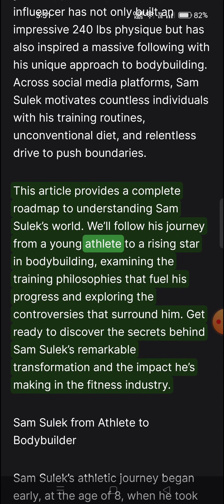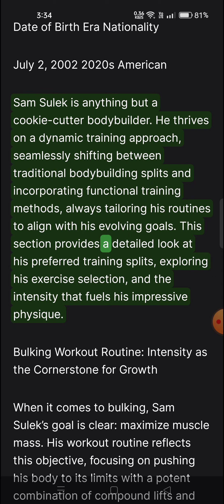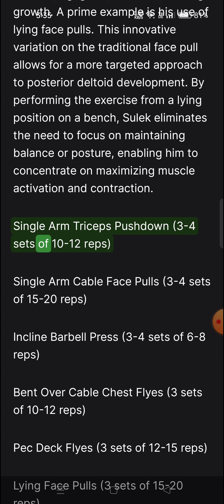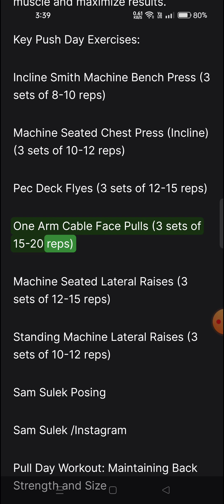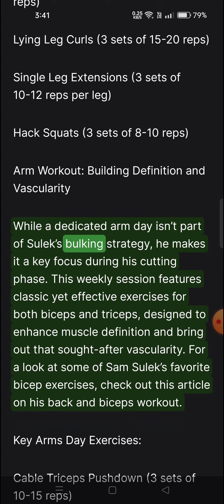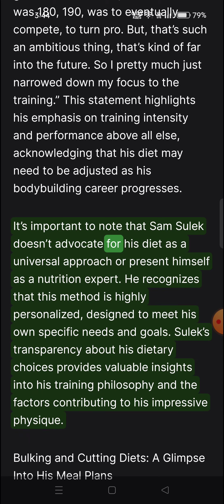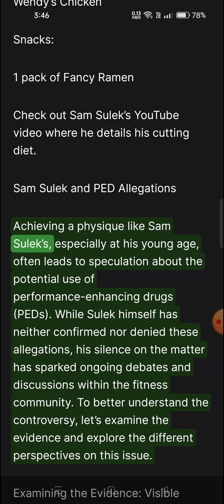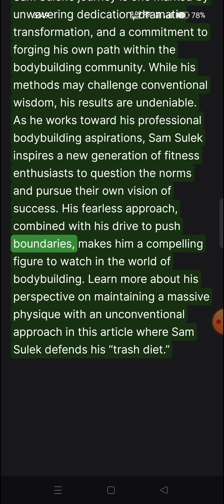Sam Sulek: The Aspiring Bodybuilder Taking the Fitness World by Storm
Who is Sam Sulek? Biography, Workouts, Diet and More